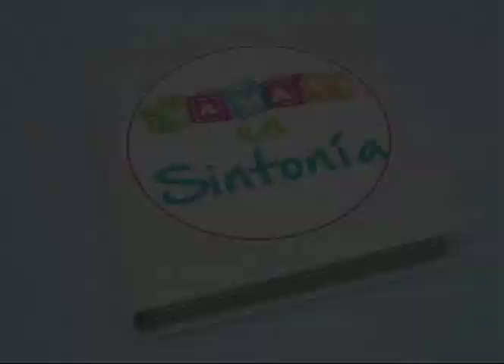"Miedo al Parto" Mamás en Sintonía